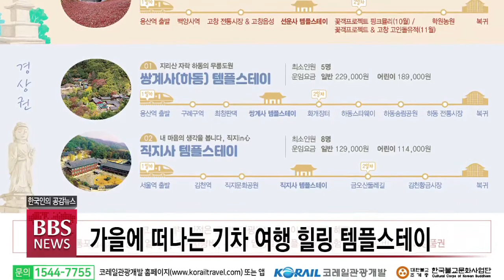[BBS뉴스] 가을에 떠나는 기차 여행 힐링 템플스테이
한국불교문화사업단은 코레일관광개발과 함께 템플스테이와 지역 관광지를 연계한 1박 2일 코스의 가을철 템플스테이 기차여행을 선보인다고 밝혔습니다.

불교문화사업단은 코로나19로 언택트 관광이 트렌드로 떠오른 만큼 최대 참가 인원에 제한을 둬 소규모로 운영될 수 있도록 기획했다고 설명했습니다.

이번 프로그램은 전남권에서 대흥사와 송광사, 증심사 템플스테이, 전북권은 금산사, 내소사, 선운사 템플스테이, 경상권에서는 쌍계사, 직지사 템플스테이를 체험할 수 있는 모두 8개 코스로 마련됐습니다.